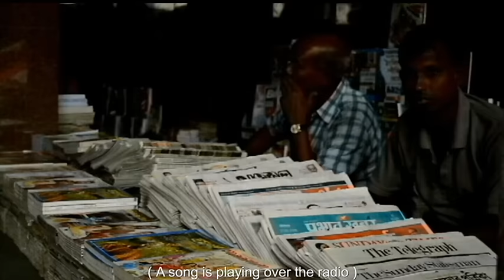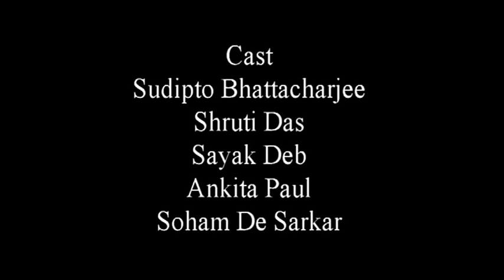Aleek ( The Illusion)|| Bengali Short Film 2017 || Flim by Indrani Bose and Shruti Das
Aleek(The Illusion), an independently made  short film, is a thriller which deals with 'illusion' of various sorts. It can also be termed as an 'experimental' psychological thriller which has 'layers' in it; each layer offering a new twist to the story.

Screenplay & Direction: Indrani Bose & Shruti Das
Cast: Sudipto Bhattacharya, Ankita Paul, Shruti Das, Sayak Deb, Soham De Sarkar.
Edit Team: Ankita Paul, Indrani Bose & Shruti Das.